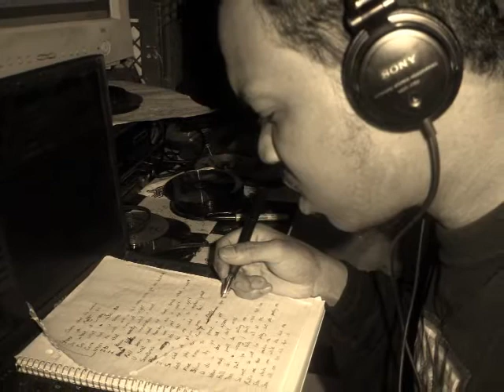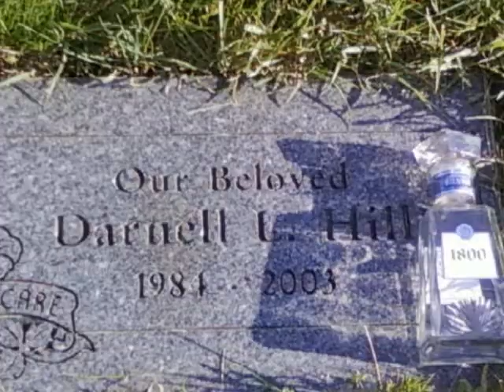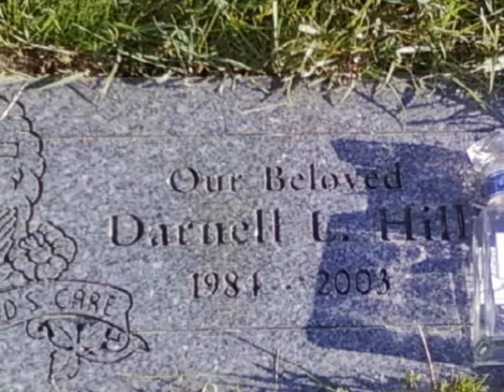I Gotta Do Me (Pimp)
This track is from my upcoming mixtape. although its not finished i really feel this one... also any male singers interested in singin the blank portion of the hook for me contact me please(lyrics already wrote out--just need tha good voice) thanks and enjoy!!